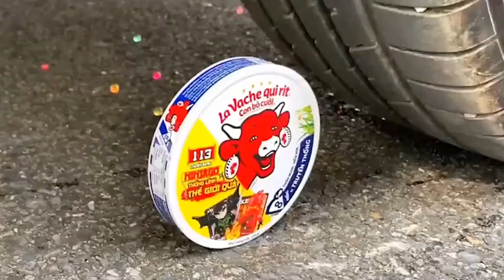Driving a car to crush things Experiment Wheels vs Jelly